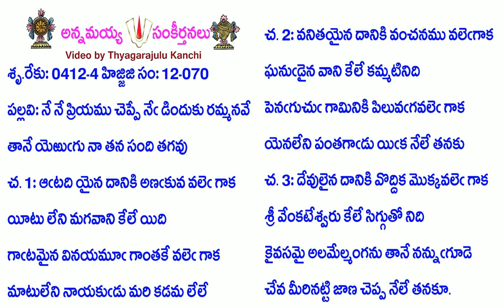Book12-Song70-4822-నే నే ప్రియము చెప్పే నే డిందుకు రమ్మనవే-nē nē priyamu ceppē nēḍinduku ram'manavē